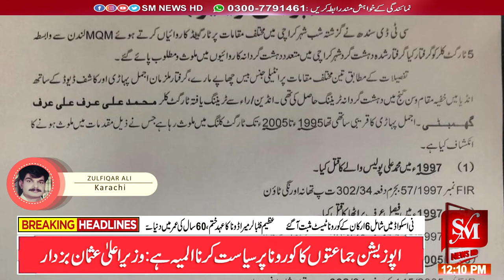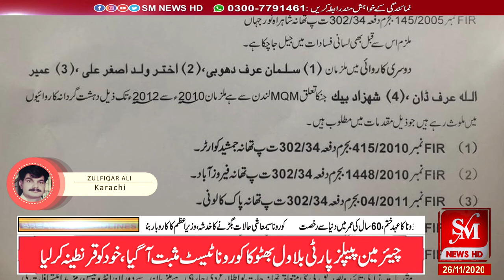کراچی سی ٹی ڈی نے مختلف علاقوں میں چھاپہ مار کاروائیاں ,ایم کیو ایم کے 5 مبینہ ٹارگٹ کلرز کو گرفتار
کراچی سی ٹی ڈی نے شہر کے مختلف علاقوں میں چھاپہ مار کاروائیوں کے دوران ۔ایم کیو ایم  لندن کے 5 مبینہ ٹارگٹ کلرز  کو گرفتار کرلیا ۔